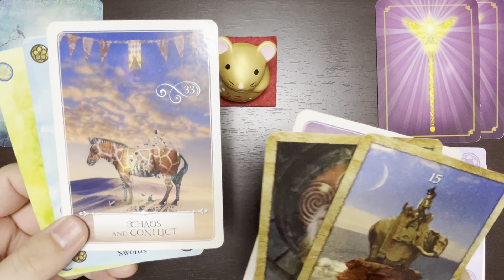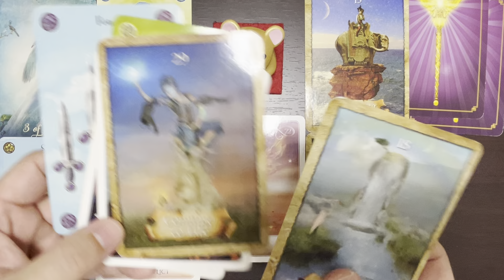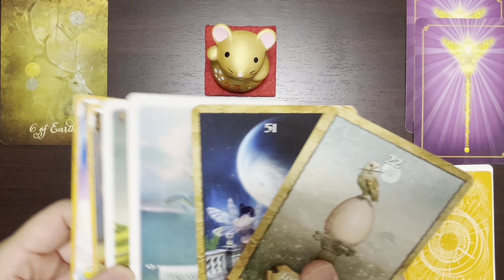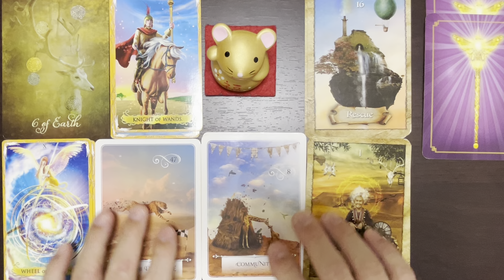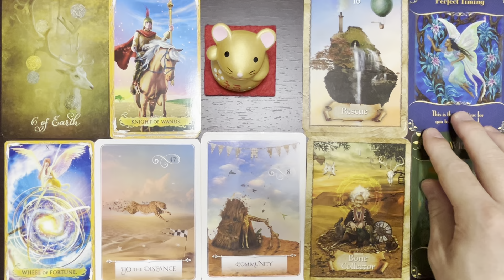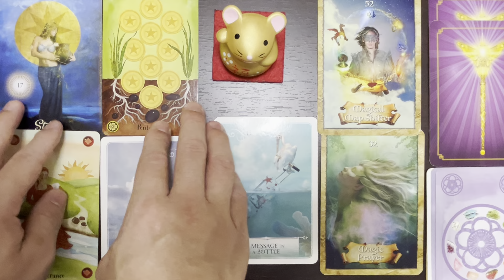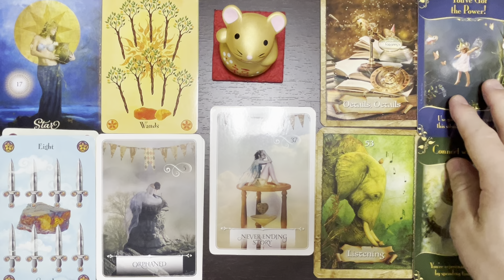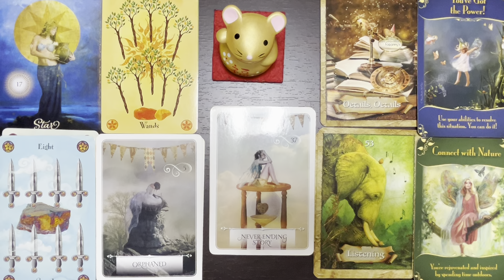11月にある嬉しいこと🌈ハッピー占い😊出会ったらみる運命です✨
オススメのカウンセラー
「サクラあゆみ」さんの情報です⬇️

深掘り個人セッションのご予約と、講座『上手な自分の愛し方レッスン』の詳細とお申し込みも↑コチラから。
※お申し込み前に必ず説明欄をお読みくださいね

コタティンの占い部屋【吉本興業】⤵️

スペシャルコラボ第1弾の前編

(再アップ)[令和のシャーマン登場😊守護霊と話せる？！前世が見える？！って何者？] コラボ第1弾🌸前編🌈

スペシャルコラボ第1弾の後編

[令和版オー○の泉⛲️令和のシャーマンが吉本芸人を前世リーディング🌸]

スペシャルコラボ第2弾の前編

[令和のシャーマンが守護霊と話します😊]指導霊って何者？コラボ第2弾の前編🌈

スペシャルコラボ第2弾の後編

[自分の愛し方レッスンの講座内容🌸]自己肯定感迷子の人も必見！コラボ第2弾　後編😊

カード選択　　　　　00:14

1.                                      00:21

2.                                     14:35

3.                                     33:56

この番組は、

コタティンの占い部屋が、

ｏｍｏとは？　⇩⇩⇩

で毎日新しい占いをアップしてます😊

Instagramの方がカードが見やすいです！

[出演歴]

2017年　吉本新喜劇　辻本茂雄　芸能生活30周年　「茂造の絆」

mimi neko

ローレンCard leading

未来視！直感タロット占いふなチャンネル

チョコレートの木